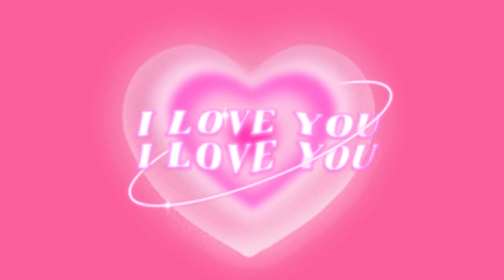(No Sound) Pink I Love You Digital Art TV/PC Screensaver Background